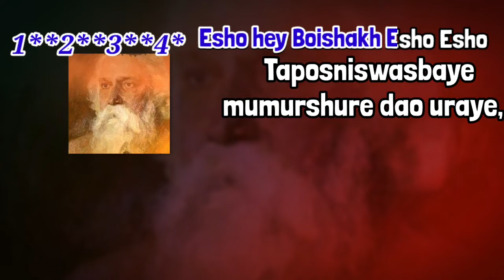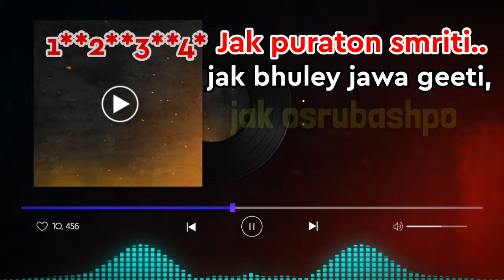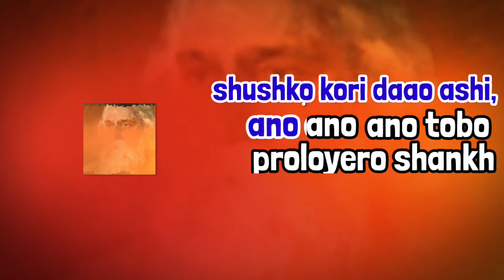Esho Hey Boisakh | Rabindra Sangeet | Karaoke With Lyrics | এসো হে বৈশাখ এসো এসো |বাংলা নববর্ষের গান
Presenting a tribute to great Kabi Guru Rabindranath Tagore with karaoke track of this melodious song "Esho Hey Boisakh".This song এসো হে বৈশাখ এসো এসো is bengali new year song (pahela baishakh)  বাংলা নববর্ষ। Sing this song on Biswa Kabi Rabindranath Tagore Birth anniversary on 25th Baishakh.

Rabindra Sangeet (Tagore Song): Esho He Boishakh
Composed: 20th Falgun, 1333 (4th March, 1927)
Category: Prokriti / Grishho (Nature / Summer)

Bengali Lyrics:

এসো, এসো, এসো হে বৈশাখ
তাপসনিশ্বাসবায়ে মুমূর্ষুরে দাও উড়ায়ে,
বৎসরের আবর্জনা দূর হয়ে যাক
যাক পুরাতন স্মৃতি, যাক ভুলে যাওয়া গীতি,
অশ্রুবাষ্প সুদূরে মিলাক।
মুছে যাক গ্লানি, ঘুচে যাক জরা,
অগ্নিস্নানে শুচি হোক ধরা
রসের আবেশরাশি শুষ্ক করি দাও আসি,
আনো আনো আনো তব প্রলয়ের শাঁখ
মায়ার কুজ্ঝটিজাল যাক দূরে যাক।

👉The Song In English Script:

 Esho, esho, esho hey Boishakh
Taposniswasbaye mumurshure dao uraye,
botsorer aborjona dur hoye jak
Jak puraton smriti, jak bhuley jawa geeti,
osrubashpo sudurey milak.
muchhe jak glani, ghuche jak jora,
ognisnaney shuchi hok dhora
roser abeshrashi shushko kori daao ashi,
ano ano ano tobo proloyer shankh
mayar kujjhotijal jak durey jak.

👉The Song In English Translation:

O Boishakh, I call on you
Dust away all that’s dying with your ascetic breath
Let the year’s dross go.
Let go old memories, let go forgotten melodies,
Let mists of the eye thin far away into dissolution.
Let weariness be erased, infirmity cease,
Hallowed be the Earth to bathe in your fire
Come and dry all the sap of slush,
Bring forth and sound your conch of annihilation.
Let the foggy mesh of illusion be gone.